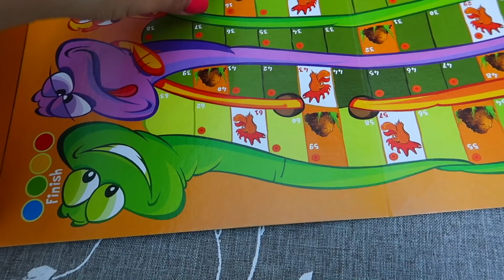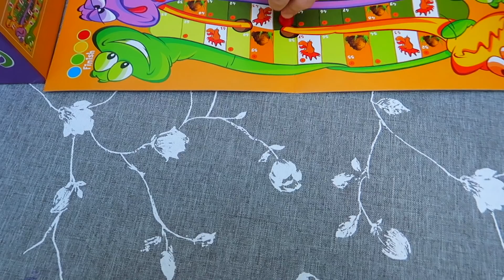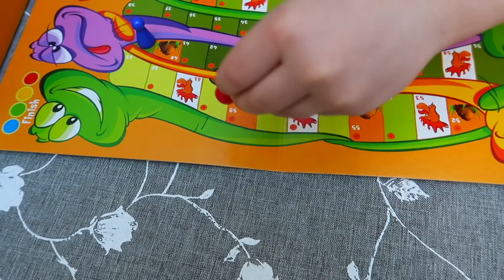Bogdan a SPERIAT- O pe MAMA | Mama l-a CERTAT | Sketch si Joc de la Bogdan's Show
Mama vrea sa manance, dar Bogdan merge afara si cauta multe rame, le aduce si le pune in mancarea mamei. :)) Ce face mama?:))
Acesta este doar un sketch!